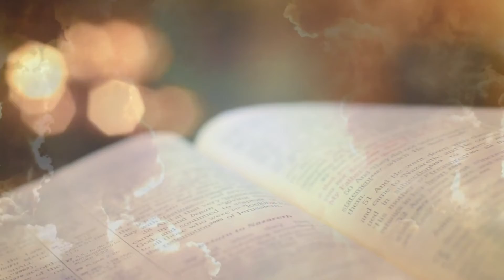Do It Again